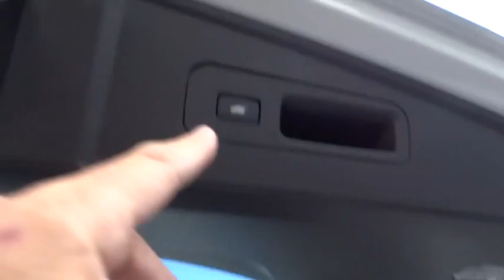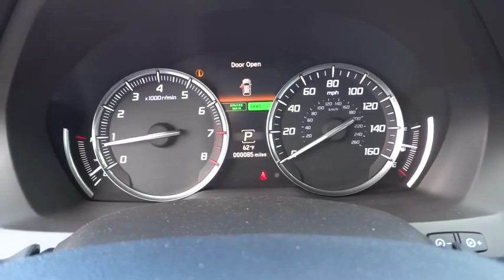2016 Acura MDX Los Angeles, Glendale, Pasadena, Cerritos, Alhambra, CA 23802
2016 Acura MDX

Sierra Acura
1700 W Main St